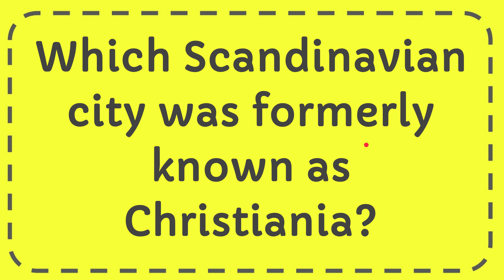Which Scandinavian city was formerly known as Christiania? Answer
Which Scandinavian city was formerly known as Christiania? Answer NEW VIDEO#